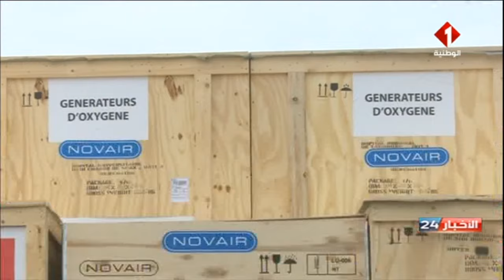نشرة منتصف الليل للأخبار ليوم 03 - 06 - 2021